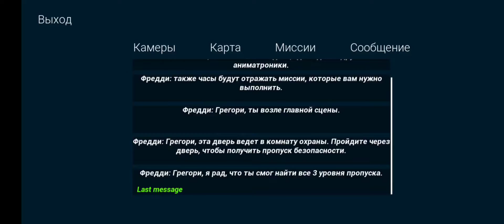Что находится в комнатах аниматроников? Ответы у меня.